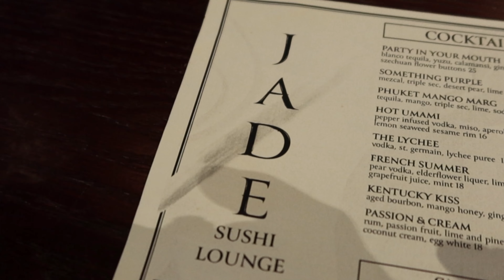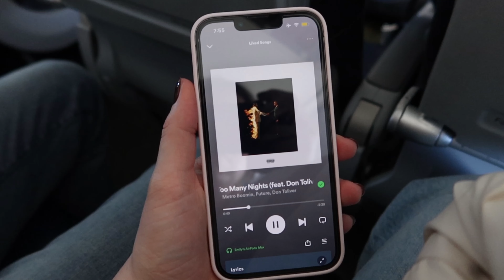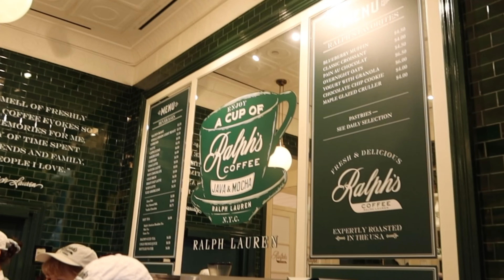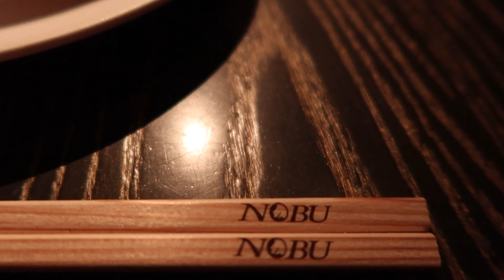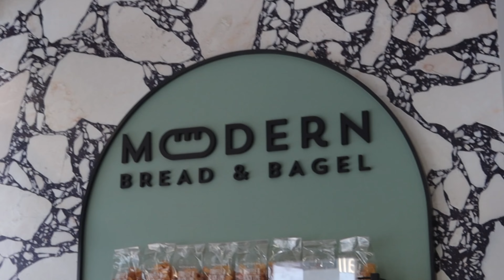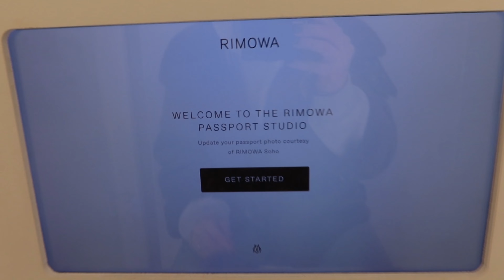NEW YORK VLOG: My 23rd Birthday, Pilates, Spending Time With Friends and Lots of Shopping